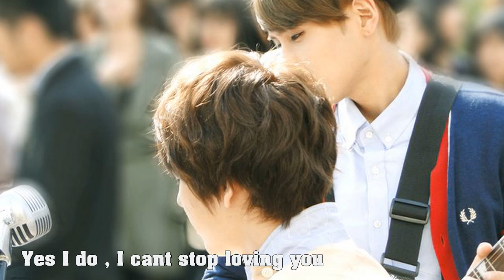Loving U - KyuWook